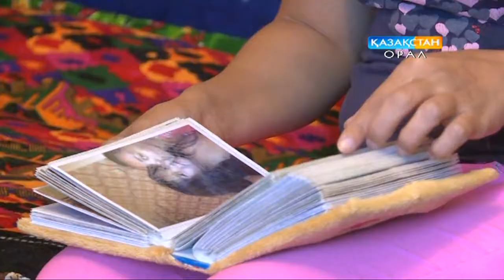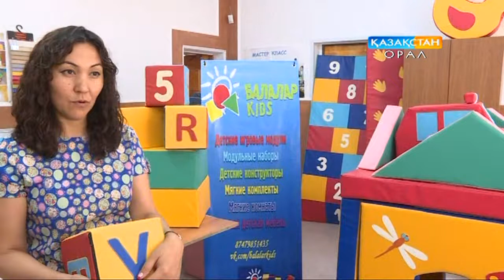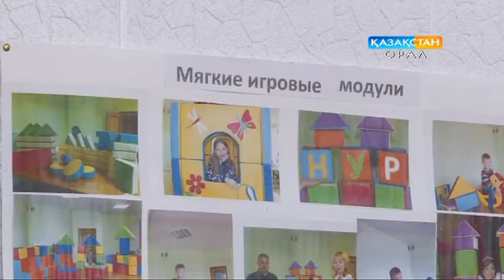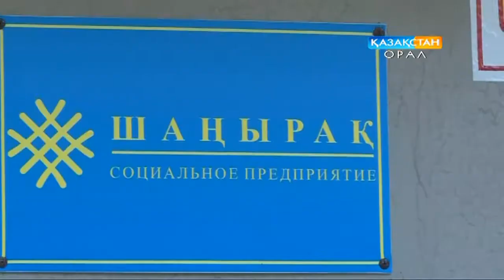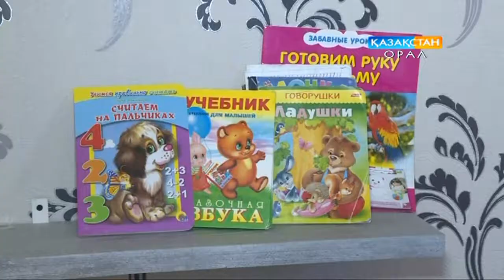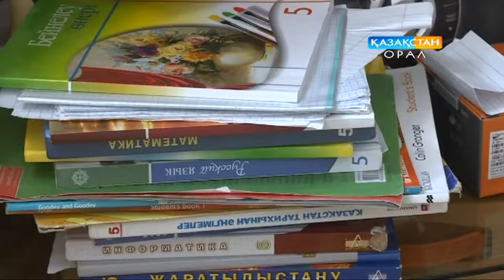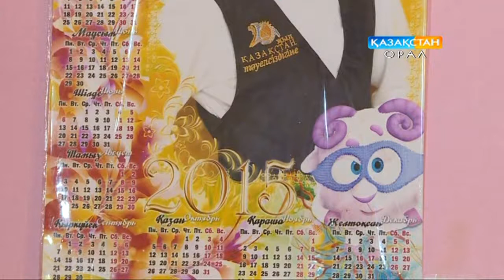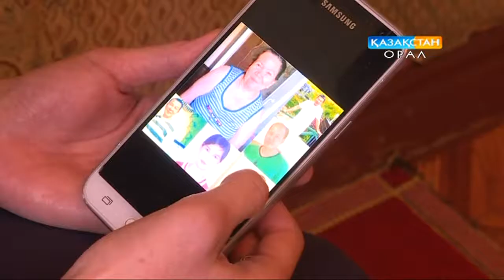Правда жизни 30,10,2016